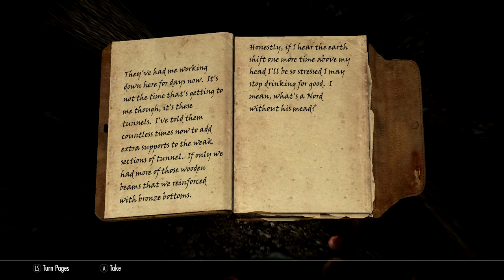Skyrim SE [Modded] Embershard Is Mine Ep.4